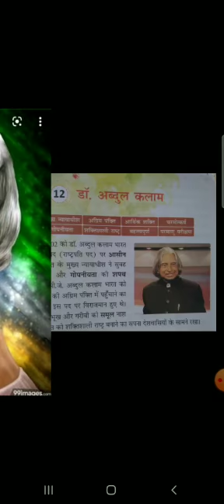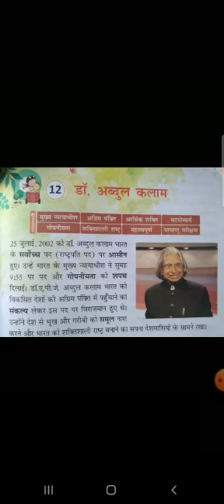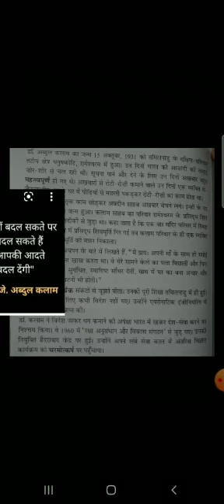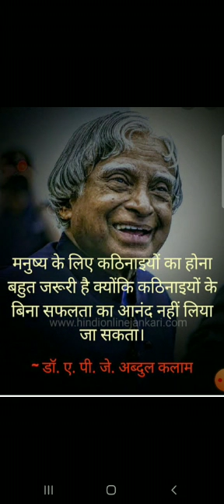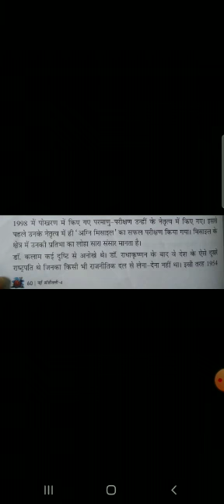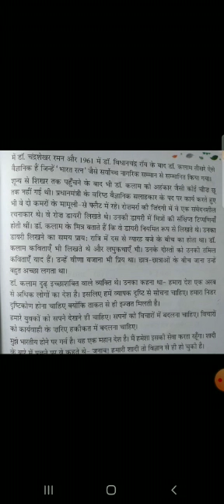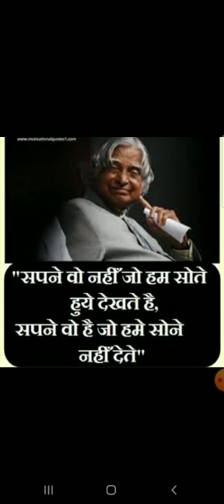TPS/Class 4th/ Subject Hindi / पाठ -12 डाॅक्टर अब्दुल कलाम